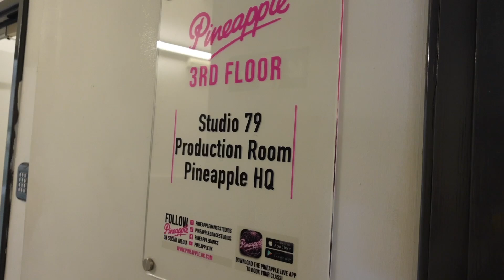Rehearsing For Our Wedding Dance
𝙊𝙪𝙧 𝙃𝙚𝙖𝙡𝙩𝙝𝙮 𝙍𝙚𝙡𝙖𝙩𝙞𝙤𝙣𝙨𝙝𝙞𝙥 𝙚𝘽𝙤𝙤𝙠 👇🏽